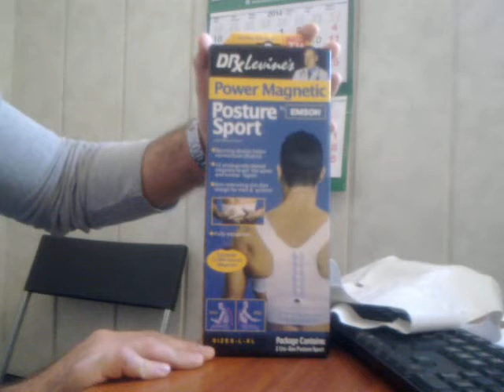Магнитный корректор осанки Power Magnetic